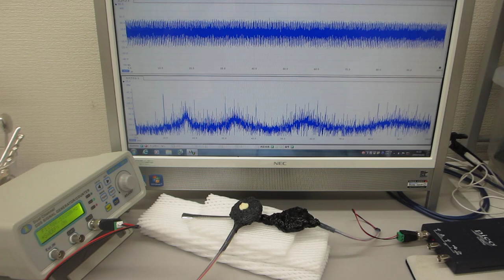オーダーメード超音波プローブの製造技術（特性テスト）